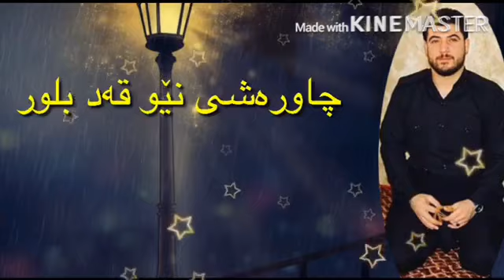شۆک ئاوات بۆکانی ئەو گۆرانیەی زۆرترین هەواداری هەیە awat bokani